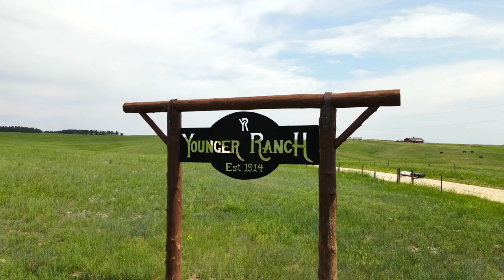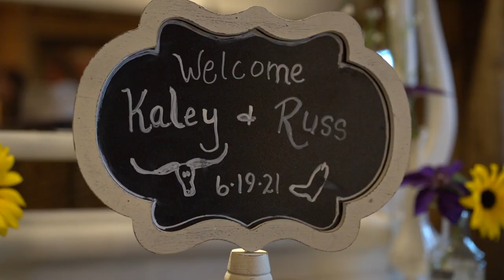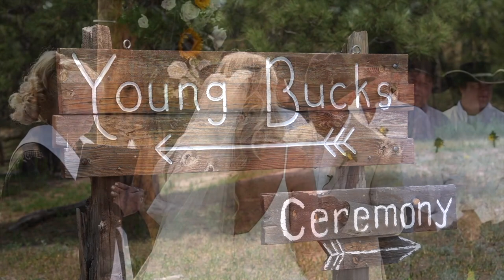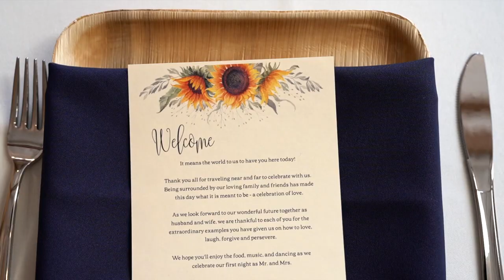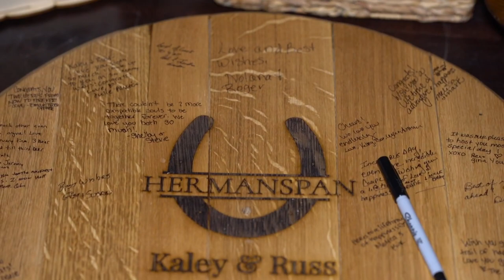BEST EMOTIONAL GROOM REACTION | 4K Wedding Film | Russ + Kaley | Younger Ranch, CO 2021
"When we first started dating I knew I wanted to marry you, all the way until you dumped me. Today is the day I have been waiting for. You’re family now!"

Wedding Venue: Younger Ranch, CO
Videographer: Stacy Firkus, Blue Orchid Photography + Videography